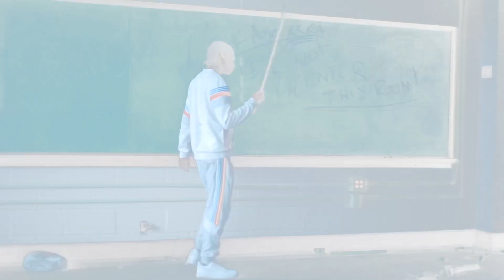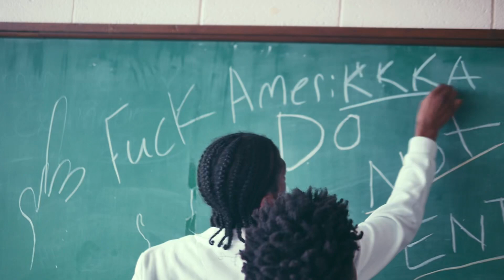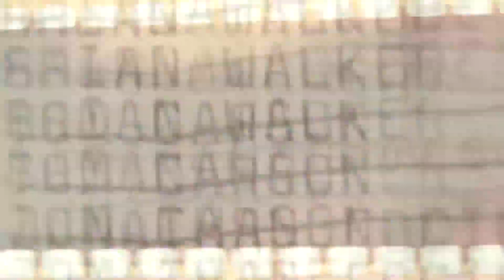LIL VAEH “Trenches” (Official Video) -SHOTBYWAVYCROCkETT-